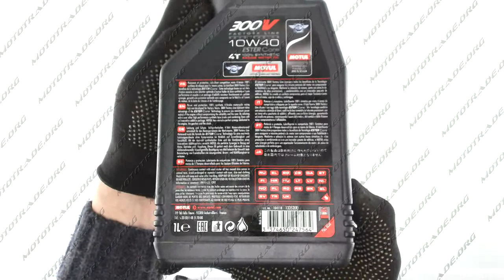M 562 Масло 4T, 1л синтетика, 10W 40, 300V FACTORY LINE ROAD RACING MOTUL #104118, шт